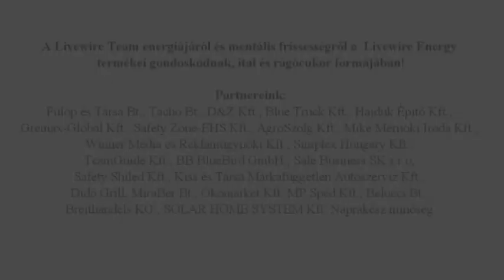Kiss Zsolt Kiss Szabó Mónika 2024 03 24 Tatabánya Környe GY4